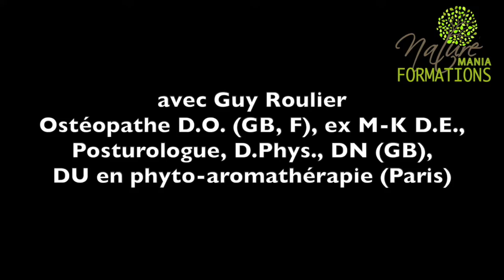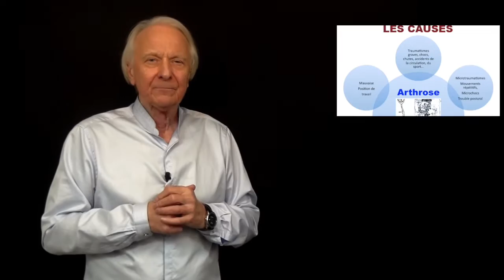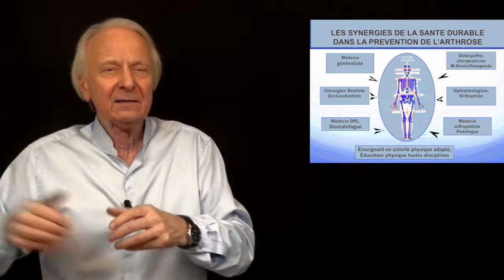Arthrose, douleurs lombaires, sciatique :cherchez et traitez les causes par Guy Roulier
Pour vaincre les douleurs d'arthrose, la lombalgie et la sciatique et autres douleurs qui vous gâchent la vie et surtout ralentir le vieillissement physique il faut s'attaquer aux racines du mal et non se contenter d'atténuer les symptômes.
Pour en savoir plus, cliquez sur le lien pour accéder à votre ebook et à une vidéo bonus